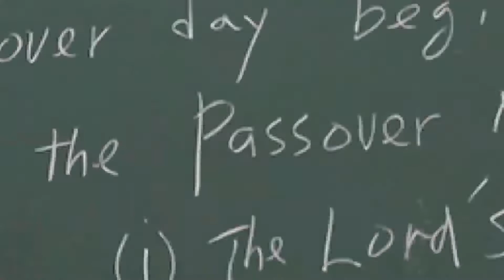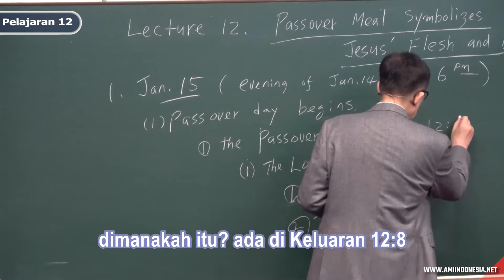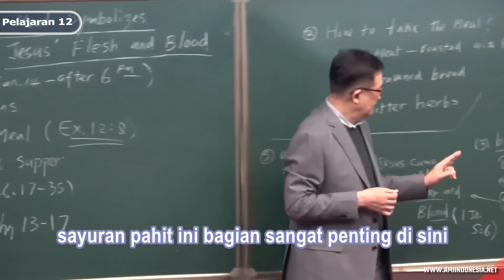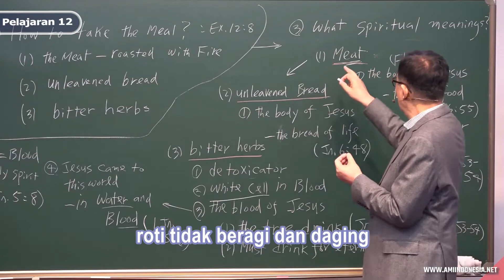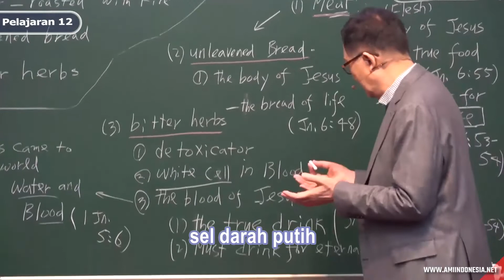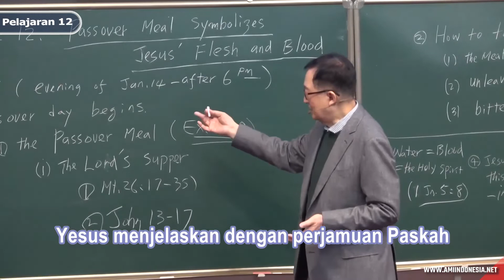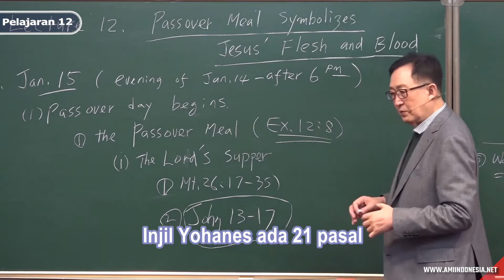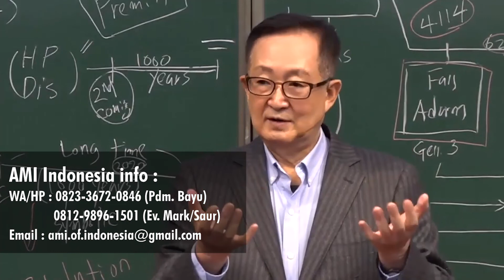#12 PASKAH MELAMBANGKAN TUBUH DAN DARAH YESUS - Ingris 🔉 + Ind 💬 | 7 PERAYAAN UMAT YAHUDI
Pel-12  " PASKAH MELAMBANGKAN TUBUH DAN DARAH YESUS"
1. Kapan tanggal Perjamuan Paskah ini dmulai?
2. Apa arti arti dari daging yang dibakar, roti tidak beragi dan sayur pahit untuk dikonsumsi saat perjamuan Paskah?
3. Apa yang dimaksud dari 1 Yoh. 5:8?

Pengajaran Akhir Zaman by. Dr. Thomas Hwang Ph. D.
atau di Youtube AMI Indonesia.
Untuk yang berminat belajar online atau kelas, dalam teologi pengajaran secara alkitabiah :
1. Trinitas & Kristologi
2. Soteriologi/Doktrin Keselamatan
3. Eskatologi / Akhir Zaman
4. Kerajaan Sorga
5. Khotbah di Bukit
6. Dunia Ini & Dunia Atas
7. Esensi Kekristenan, dst ...
bisa menghubungi info dibawa ini 👇
AMI Indonesia info :
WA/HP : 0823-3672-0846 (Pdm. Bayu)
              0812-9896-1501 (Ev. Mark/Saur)